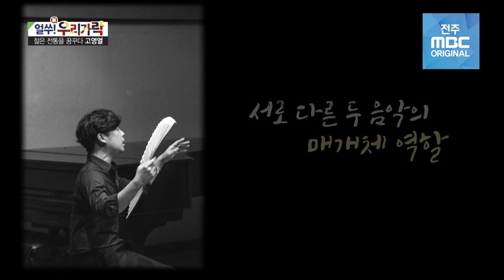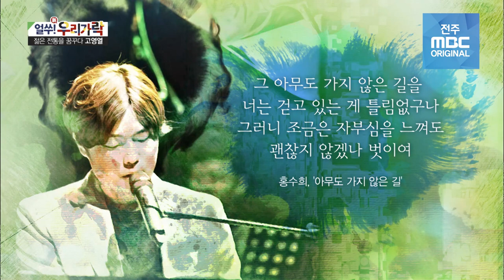[JTBC 풍류대장 특집] 팬텀싱어3 고영열 , 풍류대장 아까운 Top10의 대결🎤 3라운드에서 봅시다!! | 얼쑤우리가락 | 국악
고영열 - 신얼쑤우리가락